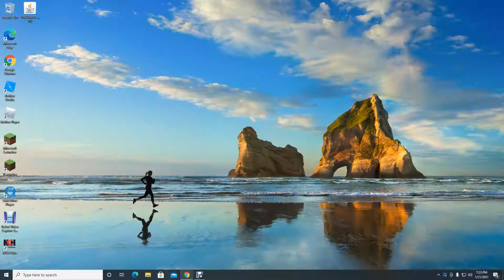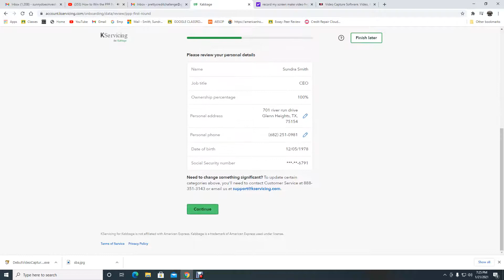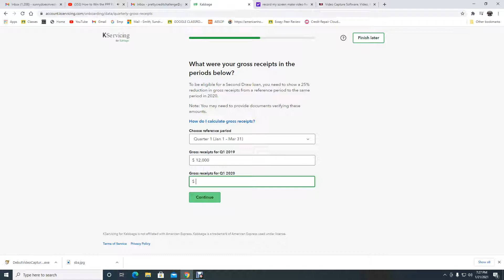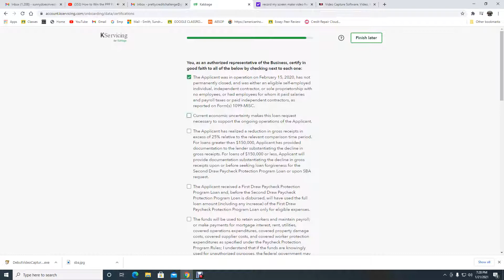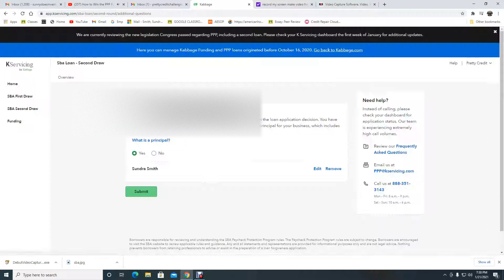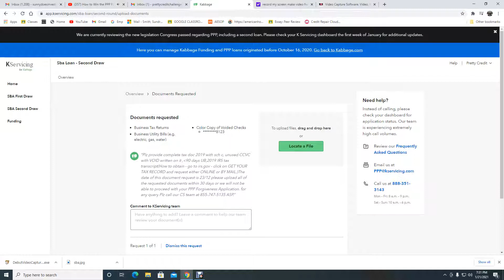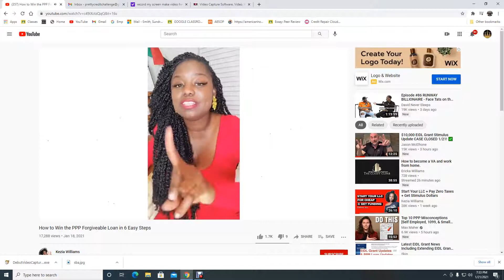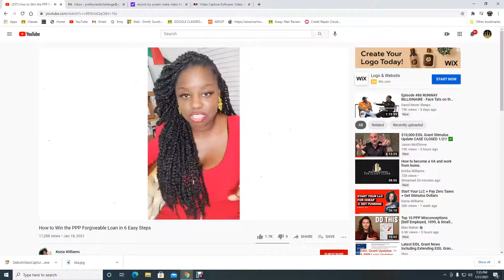sba PPP Application...some are short...some are looooong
Yes, PPP does not pull credit, but it requests a lot of documentation. It's kind of a CATCH 22.